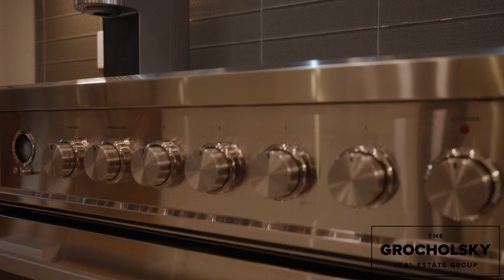18 190 Canboro Rd | Grocholsky Team 4K